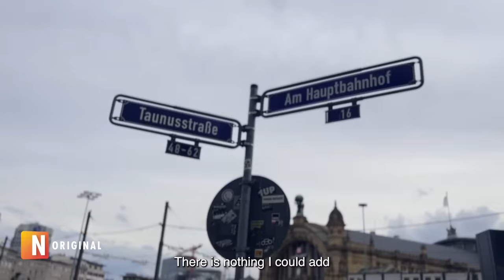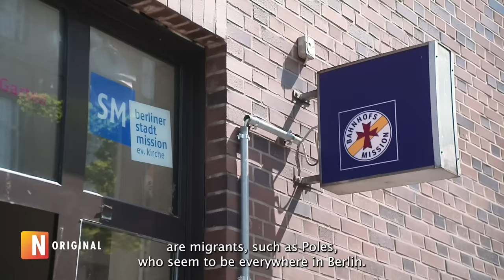Zombieland: Migration, drugs, and violence made German cities unbearable | NIUS Original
As we all can see, something has changed in Germany. There's a new form of homelessness in our cities. The effects of drugs, violence, and migration are palpable everywhere. Crystal meth and heroin are found next to children's playgrounds. Knife fights in front of train stations take place literally every day, and homeless people are decaying while still alive. People who migrated to Germany are struggling to cope. NIUS reporters Eva Vlaardingerbroek and Jan A. Karon document the 'Zombieland' from the front lines. The homeless share how they ended up in the streets – and what occupies their minds.

📢 𝗡𝗜𝗨𝗦, 𝗱𝗶𝗲 𝗦𝘁𝗶𝗺𝗺𝗲 𝗱𝗲𝗿 𝗠𝗲𝗵𝗿𝗵𝗲𝗶𝘁